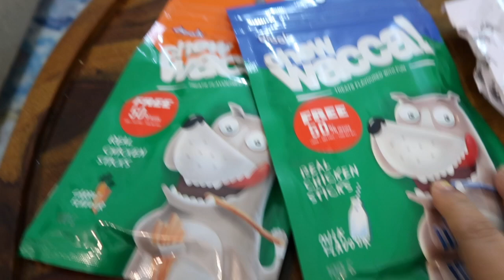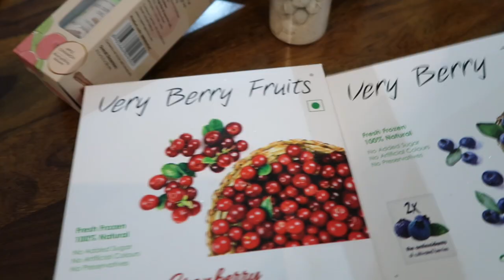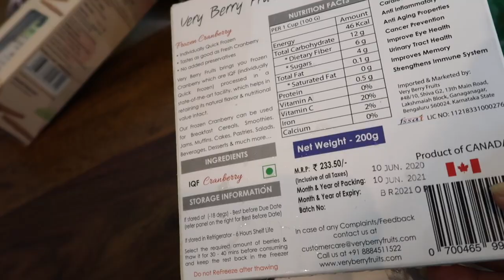SHOPPING IN MALL AFTER 8 MONTHS | IT'S EXPENSIVE HOME DECOR & FANCY GROCERY | AsianBeautySarmistha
SHOPPING IN MALL AFTER 8 MONTHS | IT'S EXPENSIVE HOME DECOR & FANCY GROCERY

MAXI DRESS INFO & Details :-
Designer :  PORINEETA BASAK
Biotique Name : Signo-Ra

She is Amazing and you can customized anything exactly the way you want it to.

Check Out Her Facebook Page & Support Local Designers

festive skincare hacks beautyhacks diwali perfect skin glowing skin hair care,fashion blogger hairstylist remove pimples acne remover vitamin c diy saree styling banarase saree how to drape saree chapped lips how to loose weight affordable skincare instant glow bright skin clear skin glass skin underarms,2019 makeup tutorial how to do sketch sexy bodycare blackheads fun roleplay hindi vlog indian beauty homemade home tour My Kitchen Tour FaceWash HAIRSPA SHINYHAIR HAIRGROWTH VLOG LAVENDEROIL EssentialOilUses EssentialOilsForHairGrowth EssentialOilsForSkincare